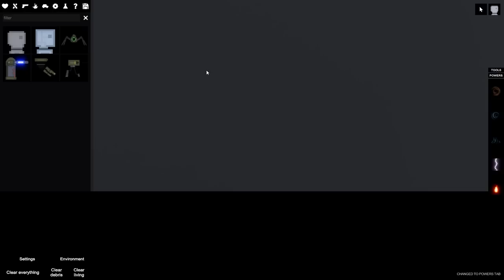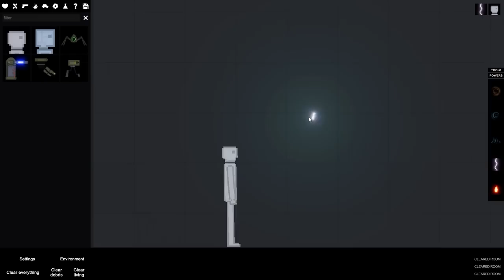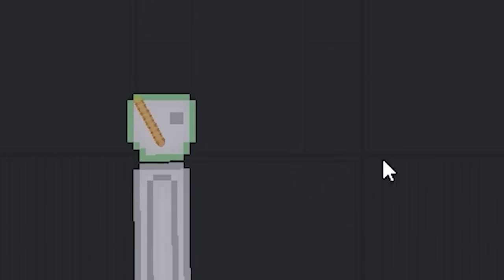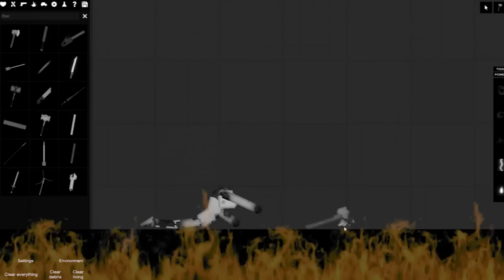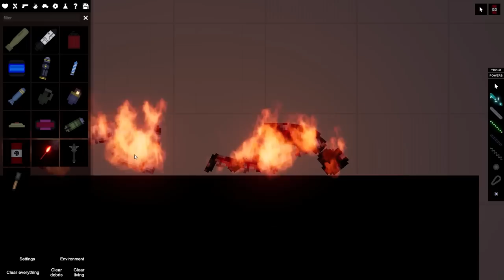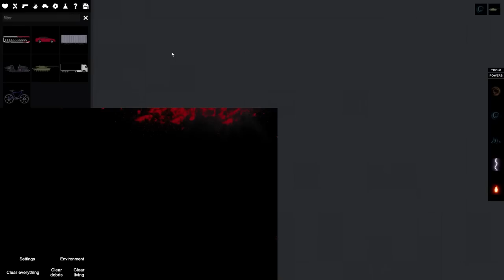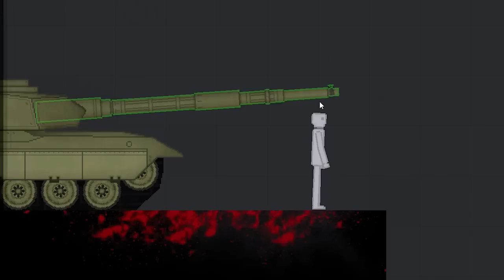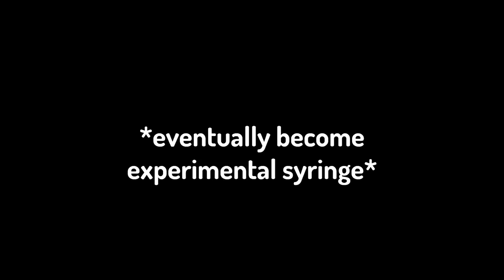Secret Games Inside Chicken Gun!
Telegram Discord Secret Games Inside Chicken Gun!

Dragon Dude
Chicken gun

Instagram chicken gun play online free